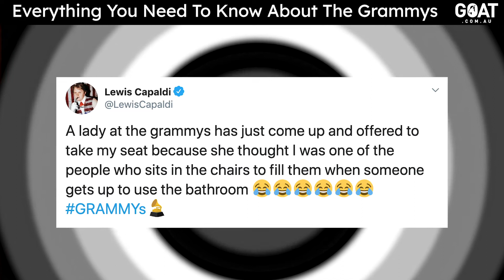Everything You Need To Know About The Grammys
Breaking News: The Grammys are still the Grammys. Here's everything you need to know in a neat 2 minutes.